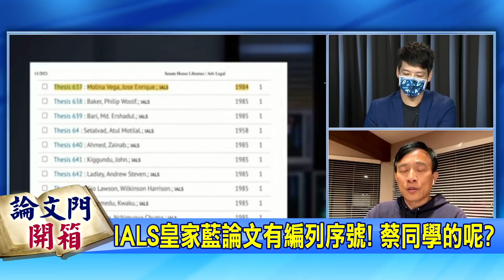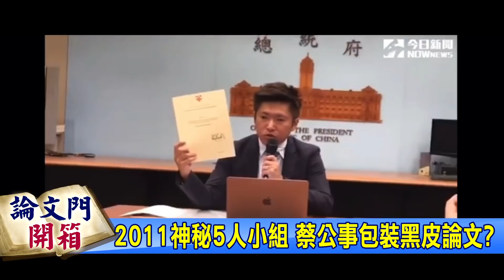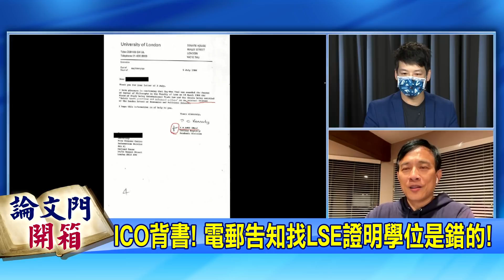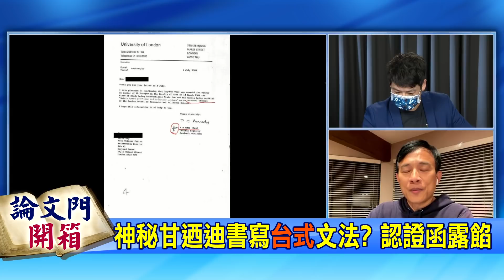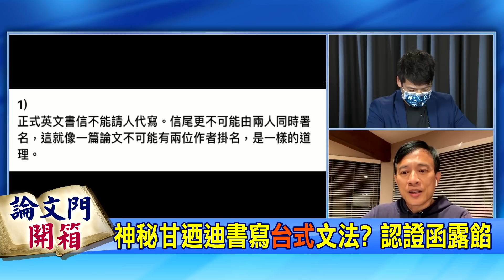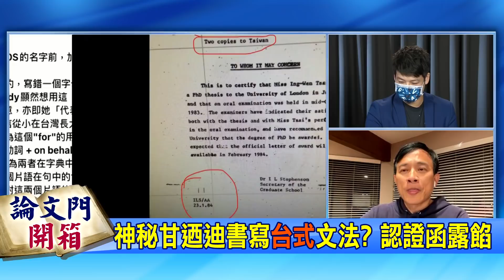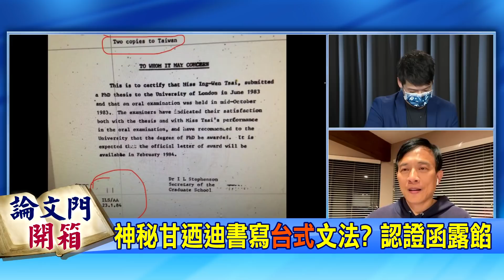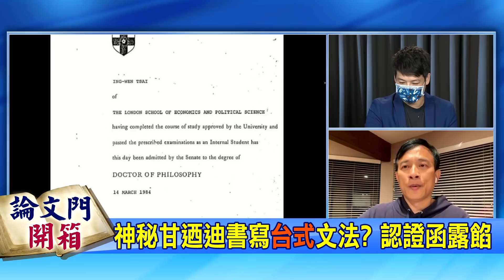【論文門開箱下集】ICO認證!政經學院沒資料 張惇涵敢再拿LSE當擋箭牌?台式英文寫證明 亂翻英文當證據 "菜英文"怎救蔡英文?｜彭文正 @中天新聞CtiNews 20210917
✓ICO認證!政經學院沒資料 張惇涵敢再拿LSE當擋箭牌?台式英文寫證明 亂翻英文當證據 ""菜英文""怎救蔡英文?
✎七百多個日子,彭文正追論文門,沒有一天停下腳步.蔡英文總統當年學位取得真有藏著不可告人秘密?
✓許甫主播節目表
•週三《綠也掀桌》
•週五​​​​​《論文門開箱》
⇝都在下午一點!